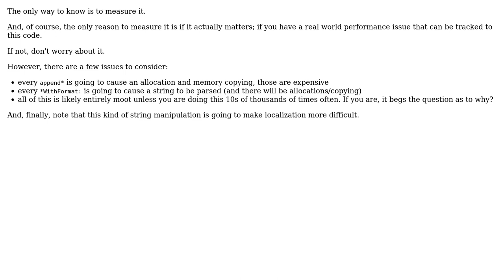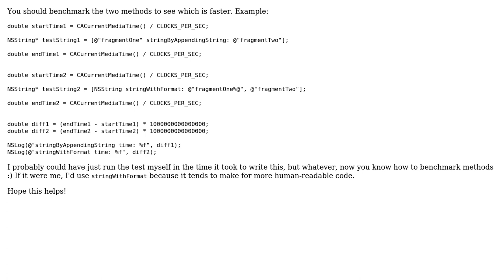stringByAppendingString: vs. stringWithFormat: (2 Solutions!!)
With thanks & praise to God, and with thanks to the many people who have made this project possible! | Content (except music & images) licensed under CC BY-SA | Music | Images & others | With thanks to user OnlineCop user nneonneo user bbum and the Stack Exchange Network Trademarks are property of their respective owners. You are responsible for your own actions.